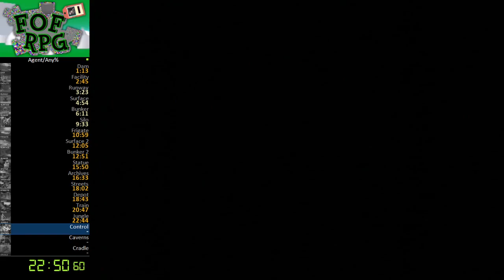Control [Agent] - 5:00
Loam